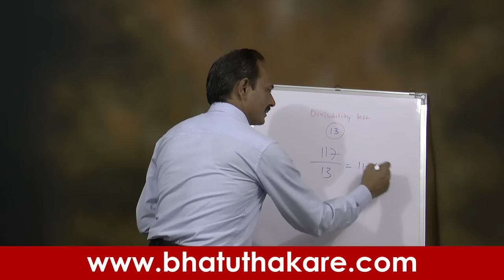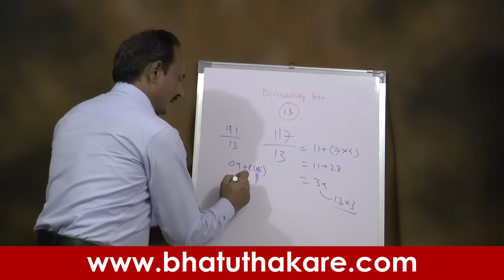Divisibility Test of 13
Divisibility test of 13 (prime number)